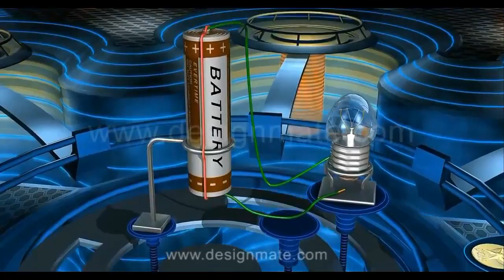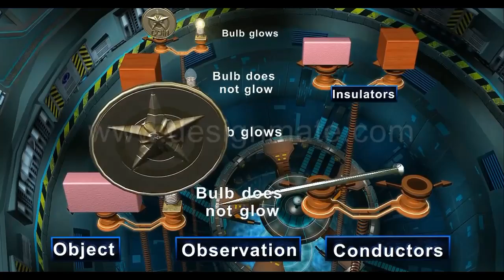Eroale eta isolatzaile elektrikoak - Saiakuntza birtuala